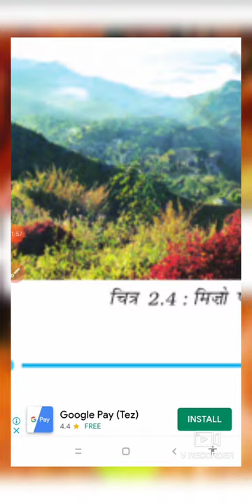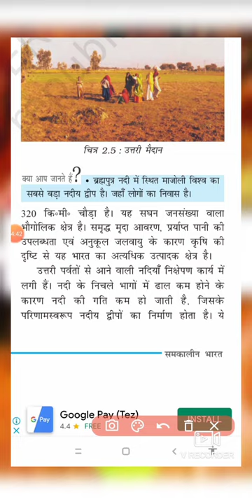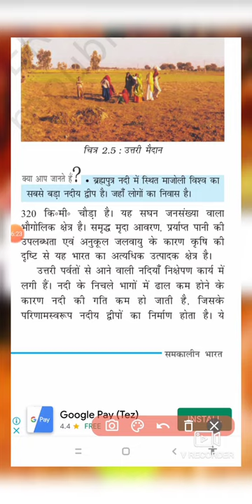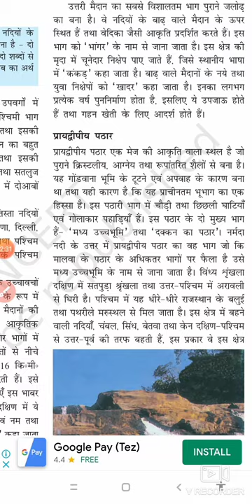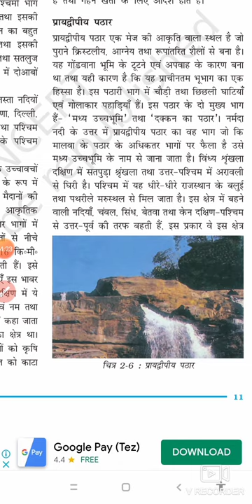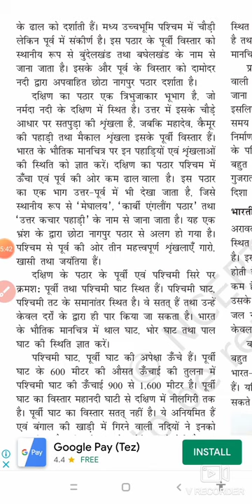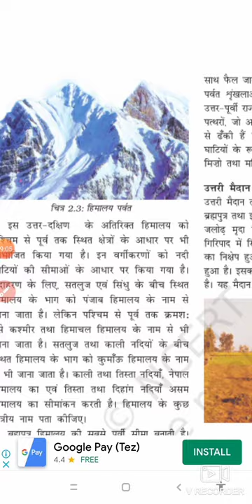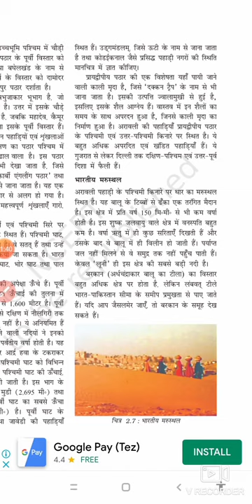Sst class- 09,10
पर्यावरण (भारत का भौतिक स्वरूप-02) पर्वत, पठार तथा मैदानी भाग by Rahul sir